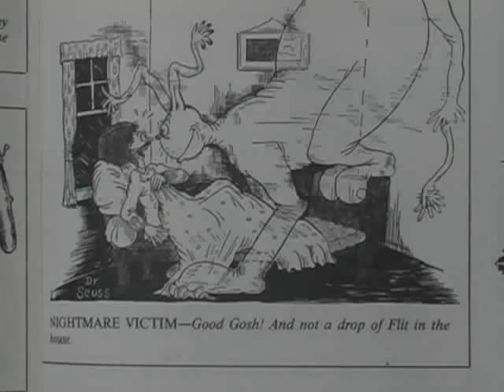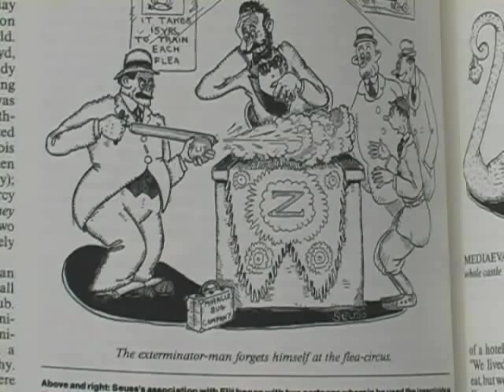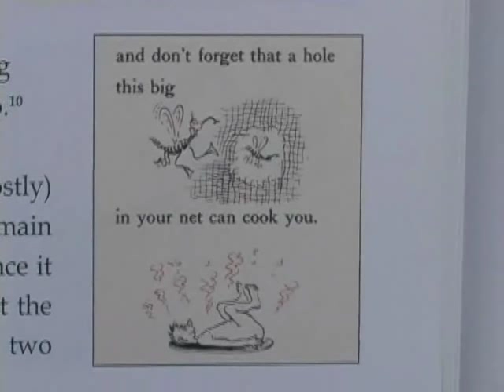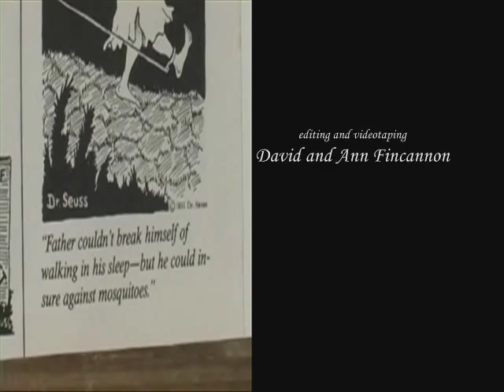The Beginnings of Dr. Seuss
A short film by David W. Fincannon describing how Ted Geisel (Dr. Seuss) used product placement in his advertising cartoons to provide enough income to continue his cartoonist career.  Some consider this the first time humor was used to sell a product.